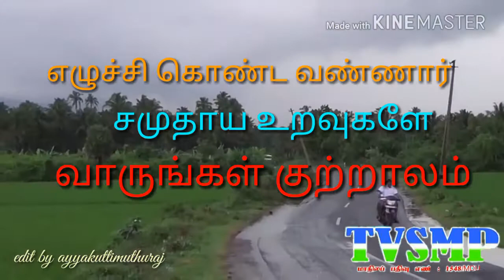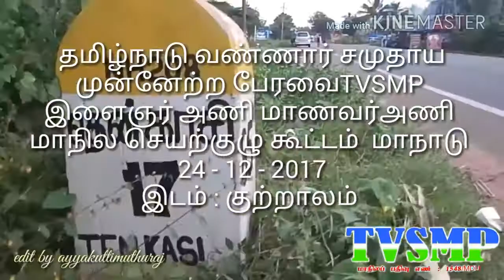தமிழ்நாடு வண்ணார் சமுதாயமுன்னேற்ற பேரவை குற்றாலம் செயற்குழு